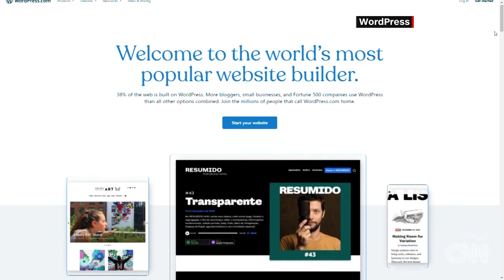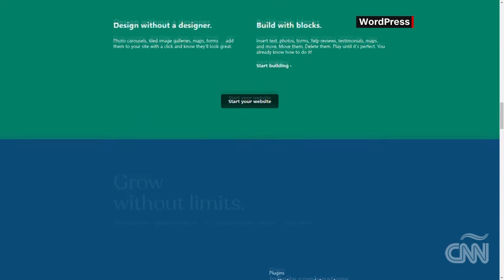Apple Se Disculpa Con WordPress Por Bloqueo En App Store (Informe De Gabriela Frías)-Agosto 24, 2020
Apple bloqueó a WordPress de su tienda de aplicaciones, ya que según la compañía, WordPress estaba incumpliendo una de sus reglas al anunciar la venta de sus servicios premium de manera directa y no por medio de la tienda de Apple.

Las restricciones impidieron que WordPress actualizara su aplicación iOS, pero ya se había eliminado la opción de pago cuando Apple bloqueó sus actualizaciones, así que Apple se disculpó y anunció que no bloqueará las actualizaciones ni requerirá que WordPress cambie el estado de su aplicación gratuita.